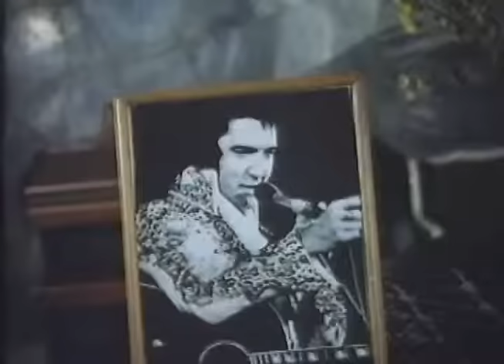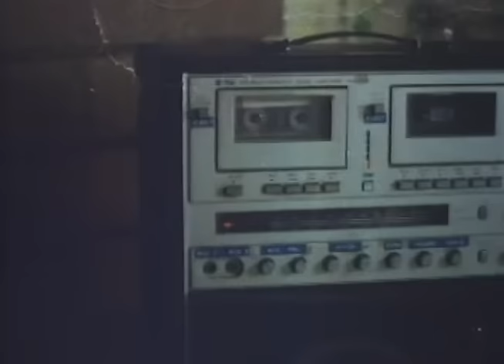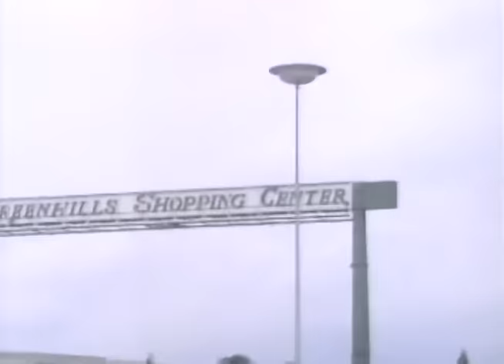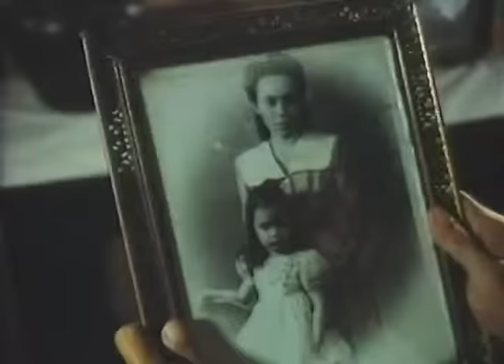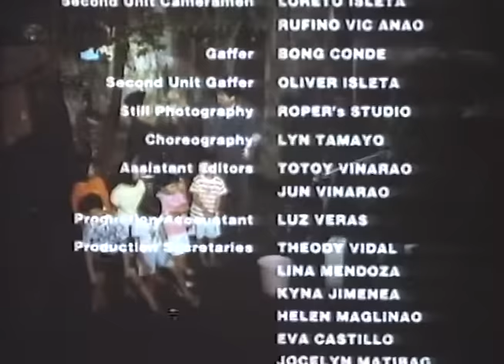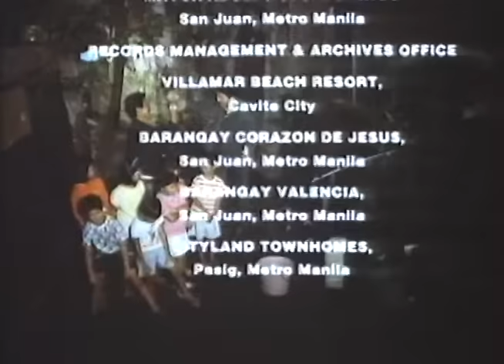DADDY GOON: Paquito Diaz, Aiza Seguerra & Manilyn Reynes | Full Movie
Movie Released Date:
1992

Movie Genre:
Comedy

Movie Director:
Rudy Meyer

Movie Cast:
Paquito Diaz, Herbert Bautista, Charito Solis, Eddie Gutierrez, Manilyn Reynes, Aiza Seguerra, Jaime Fabregas, Dexter Doria, Rudy Fernandez